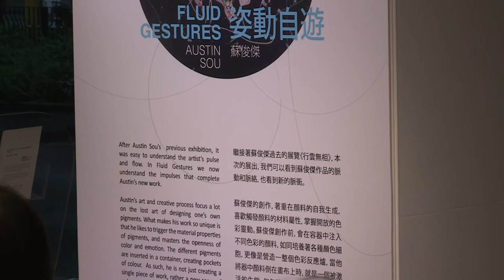2018.06.13 - FLUID GESTURES